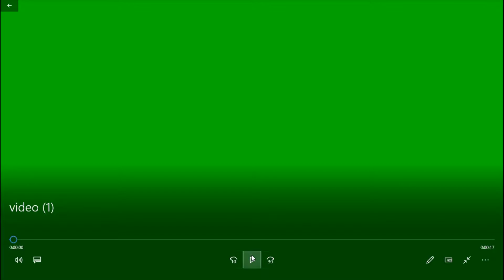Week 1 Boxes Opened Metaverse Champions Event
hehe sorry I uploaded this one a day late 🤡😂